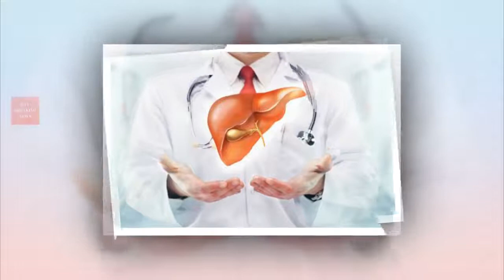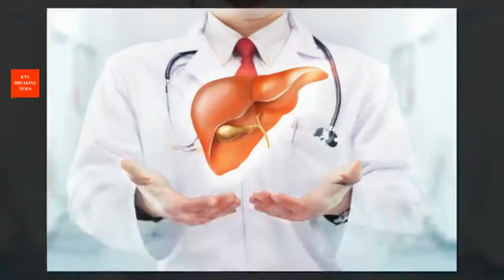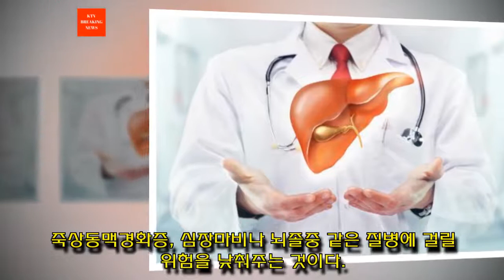간을 정화해주고 젊어지게 해주는 것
오늘 이 글에서는 정말 효과가 좋은 올리브 오일과 레몬에 관해 이야기해보려고 한다. 올리브 오일과 레몬은 간을 정화해주고 젊어지게 해준다.